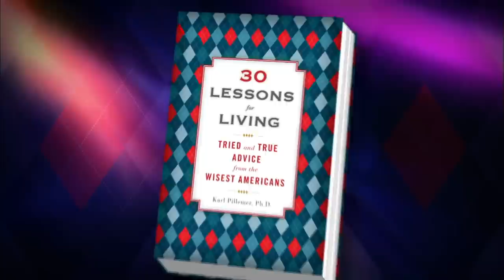New Book Illustrates Life Lessons From an Older Generation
Karl Pillemer's new book "30 Lessons for Living: Tried and True Advice from the Wisest Americans" navigates the trials of life and aging in the words of those who've experienced them the longest. In a conversation with Hari Sreenivasan, Pillemer discusses what he gleaned in interviews with elderly Americans.